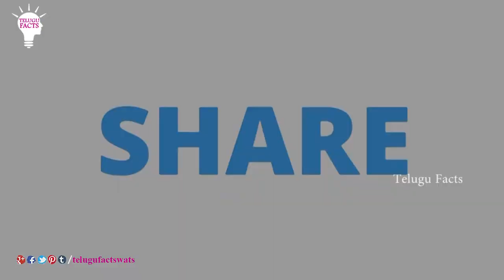కుక్కలకి ఖరీదైన ఇల్లులు || 15 Most Costly Dog Houses || Telugu Facts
Everyone loves their dog, but some people take it to the extreme. Here are 15 of the world's most luxurious dog houses.